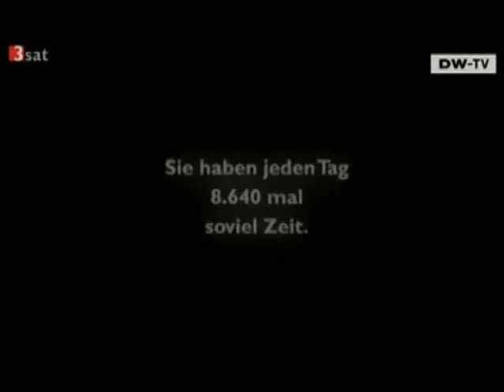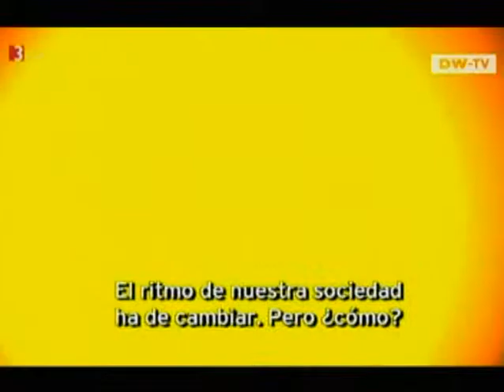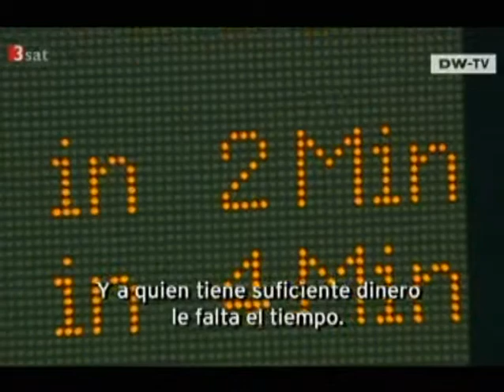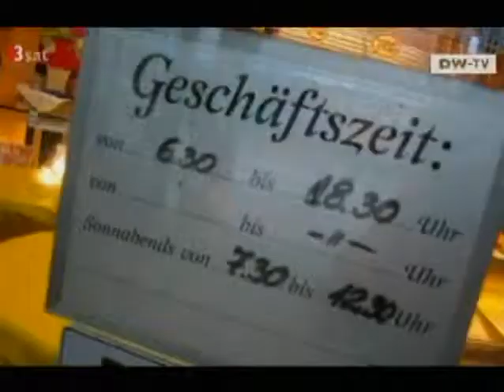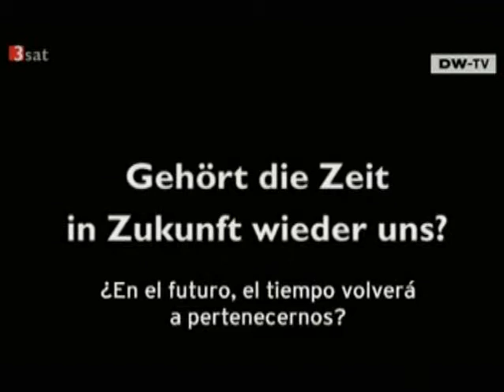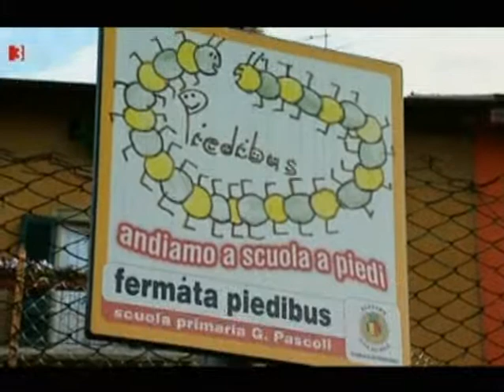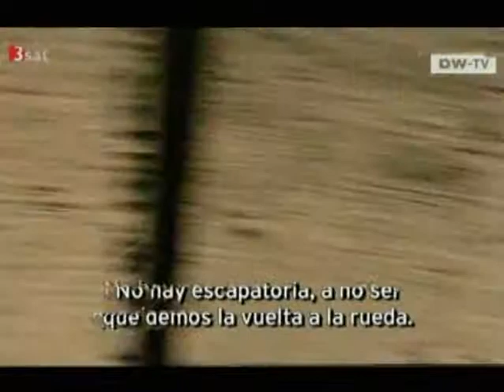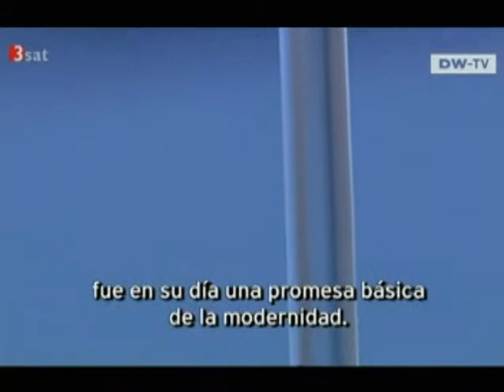DW TV Prisma Desacelerando el Futuro